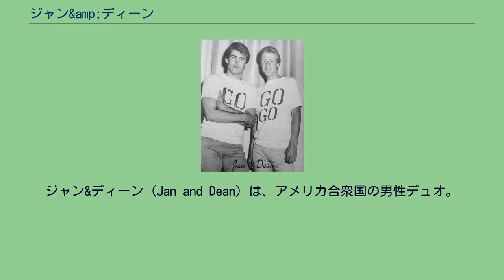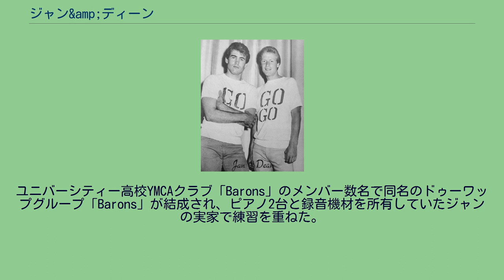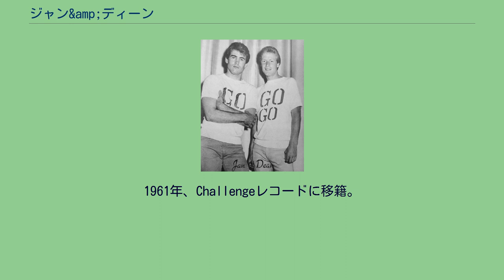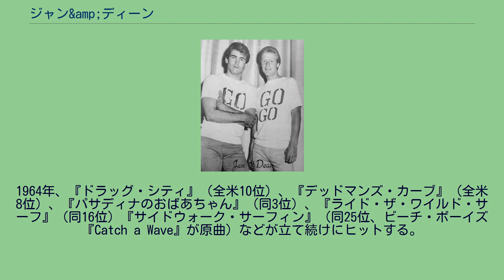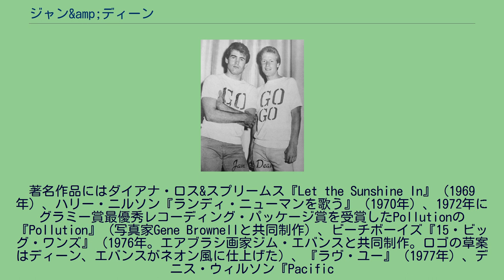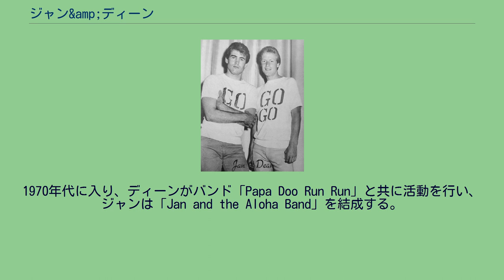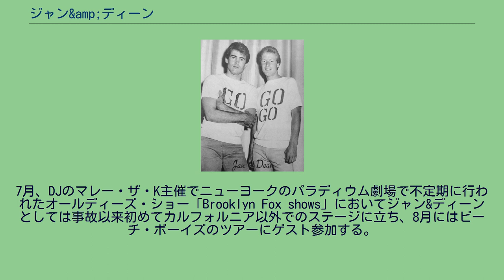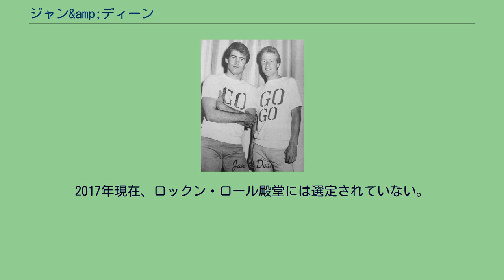ジャン&amp;ディーン